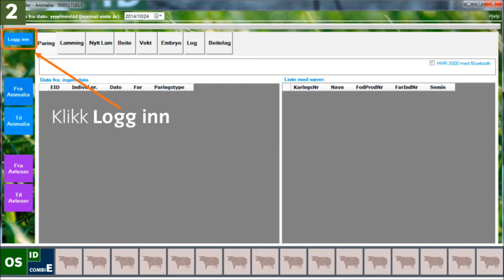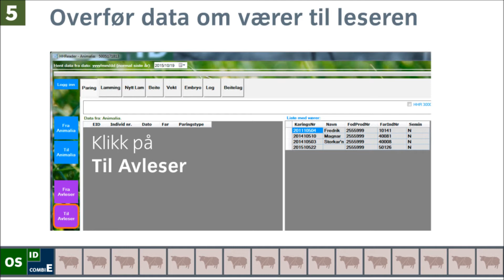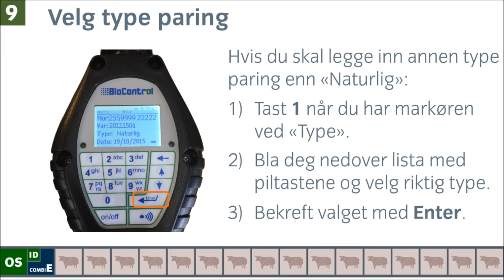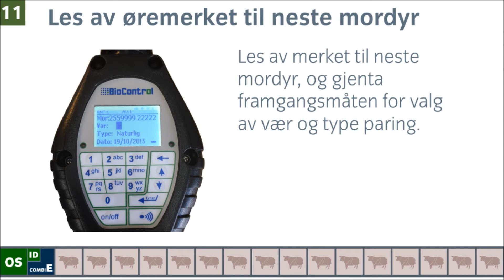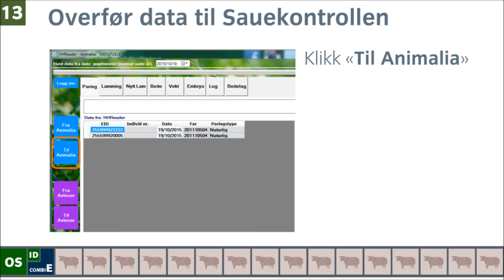PARING: Slik overfører du data om paring mellom leseren HHR 3000 Pro og Sauekontrollen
Via programmet HHR Animalia overfører du enkelt data om paring fra leseren HHR 3000 Pro og Sauekontrollen. Denne filmen viser deg hvordan.